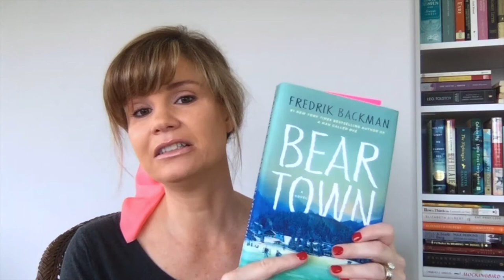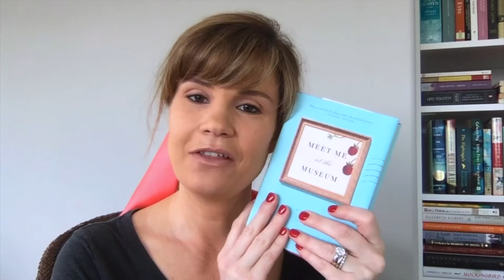Favorite 10 Books of 2019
As 2019 ended, and 2020 began, I was a bit under the weather. So I needed to film a video where I could just sit. 😬😉😃

I read over 60 books in 2019, and this video shares my Top 10. They are listed in order of their original publication dates:

10 - A Tree Grows in Brooklyn (1943, Betty Smith)
9 - Crossing to Safety (1987, Wallace Stegner)
8 - The Immortal Life of Henrietta Lacks (2010, Rebecca Skloot)
7 - The Particular Sadness of Lemon Cake (2010, Aimee Bender)
6 - A Man Called Ove (2012, Fredrik Backman)
5 - Where'd You Go, Bernadette (2012, Maria Semple)
4 - Keeper of Lost Things (2017, Ruth Hogan)
3 - Beartown (2017, Fredrik Backman) -- There's a sequel (!!) out now: Us Against You
2 - Meet Me at the Museum (2018, Anne Youngson)
1 - The Dutch House (2019, Ann Patchett)

How was your past reading year, and what are your reading plans for 2020? I'd love for you to share in the comments!